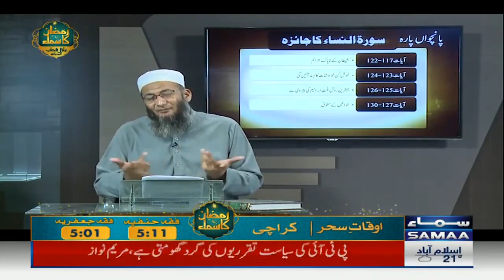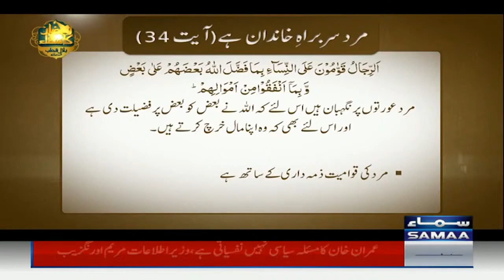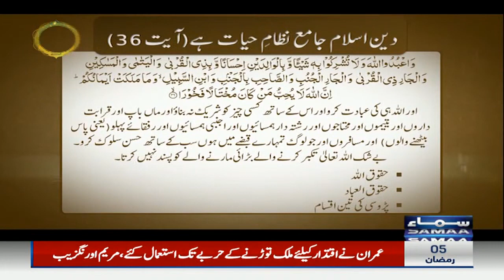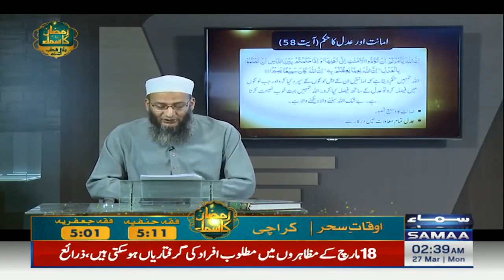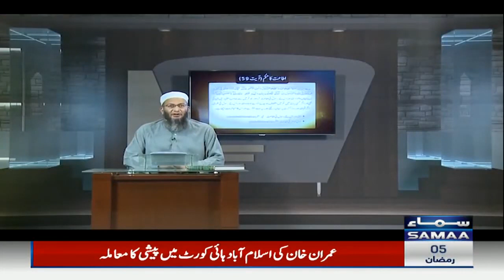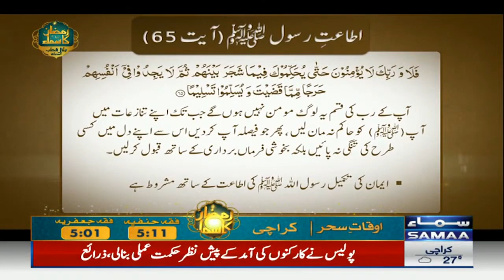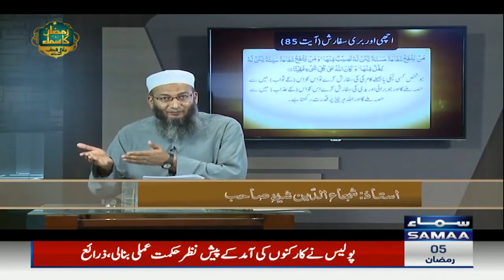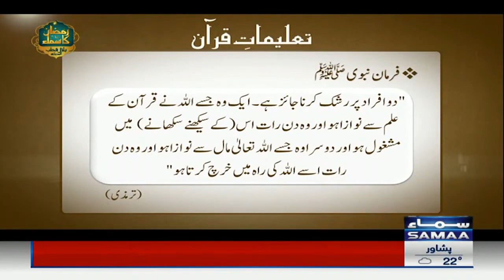پانچواں پارہ۔۔ سورۃ النساء کا جائزہ | Sehri Transmission | Samaa Islamic | 27 March 2023